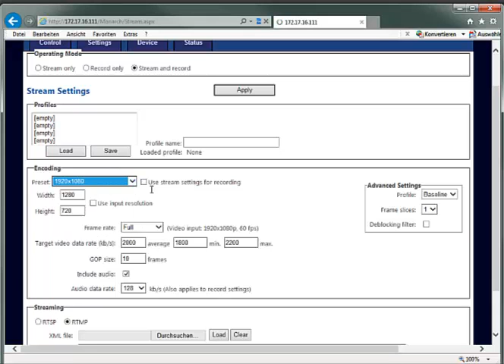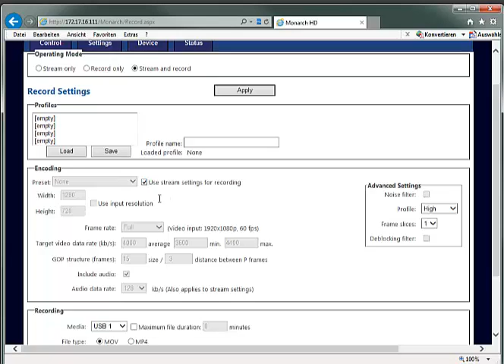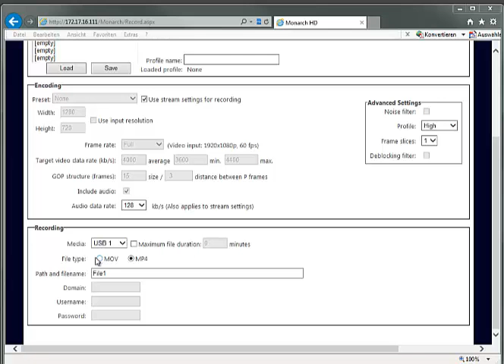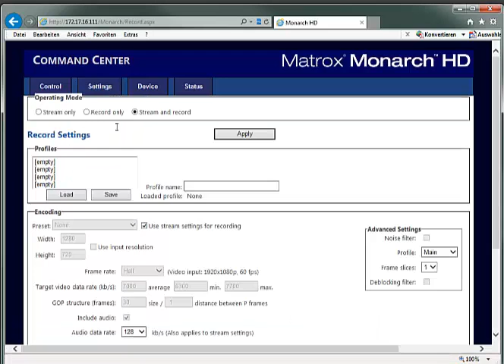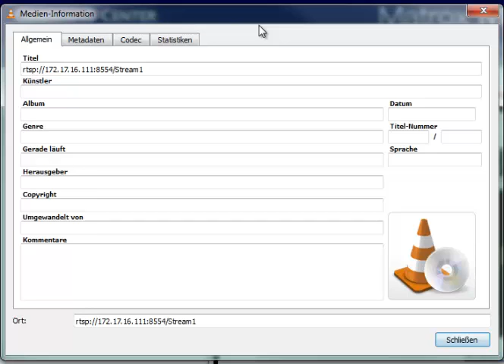Matrox Monarch HD - Nur FAT32-Recording auf USB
Das Gerät weigerte sich beharrlich auf verschiedene getestete Sticks zu schreiben, WENN diese mit dem NTFS-Format formatiert wurden - was nötig ist, wenn längere Aufzeichnungen gespeichert wurde. Formatiert man den GLEICHEN Stick auf FAT32, klappt eine Aufzeichnung.

Das Statusfenster zeigt stets "KEIN Audio" an, wenn der analoge Audioeingang (statt HDMI) angewählt wird. Es wäre in diesem Fall viell besser, die "analoge Eingangswahl" anzuzeigen !